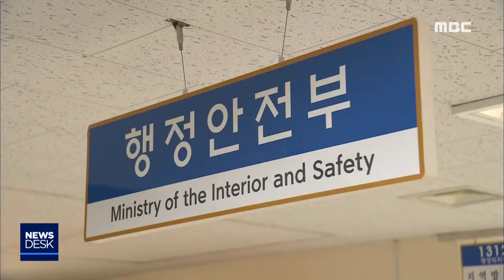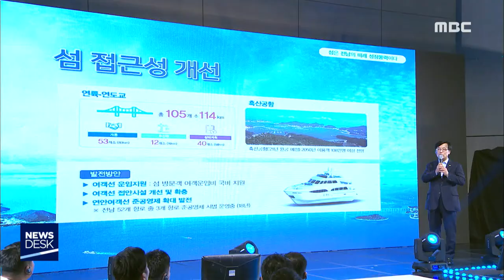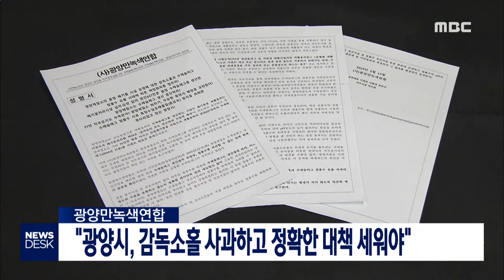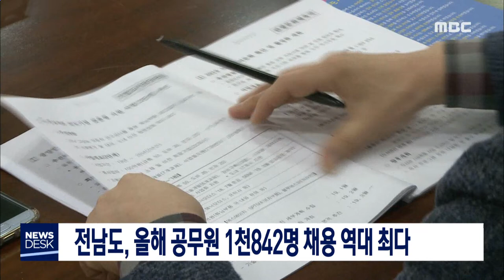[뉴스데스크] 다시보기 (19/02/14/목)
[리포트] 유치 신청 철회..."섬 박람회에 집중"
전남도, 3.1운동.임정 100주년 기념사업 준비
고흥군, 해수탕 건립...예정대로 차질없이 추진
고흥 원도심 교통난 해소되나?-R
고흥군의회, 5.18 정신 훼손 국회의원 제명 요구
"광양시, 감독 소홀 사과하고 정확한 대책 세워야"
또 의료진 위협..응급실에서 흉기 난동(R)
박병종 전 고흥군수 배임 혐의 검찰 고발
제 60회 전남체육대회 개최지 확정
여수지역 일부 국지도·해안가 '개발행위 제한'
친목모임에 기부행위 한 순천시의원 벌금형 선고
축구종합센터 유치 위해 전남-순천 공동 대응
올해 중등교원 임용시험에 순천대 학생 59명 합격
전남도, 올해 공무원 1천842명 채용 역대 최다
해양수산분야 국가안전대진단 실시